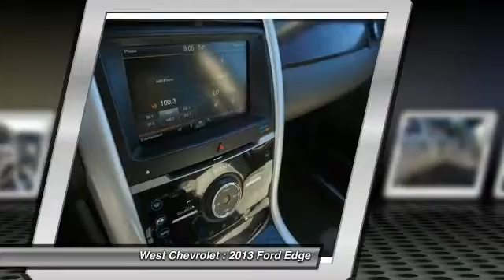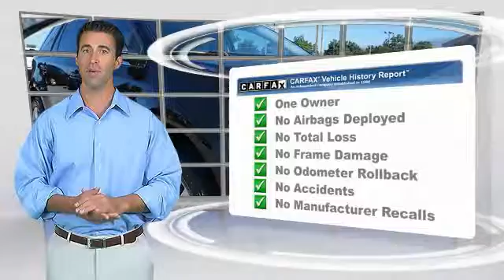2013 Ford Edge Alcoa TN A67141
2013 Ford Edge Limited FWD

West Chevrolet
3450 Airport Highway

Don't miss this 2013 Ford Edge. It's equipped with Automatic transmission and features a Gray exterior. With 92544 miles, You'll want to take this  home. Make a great choice today.